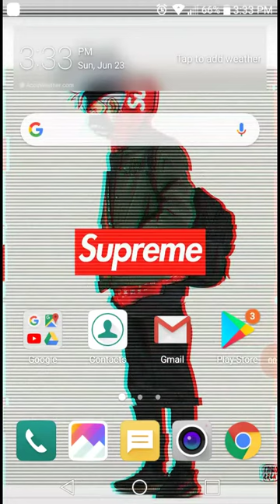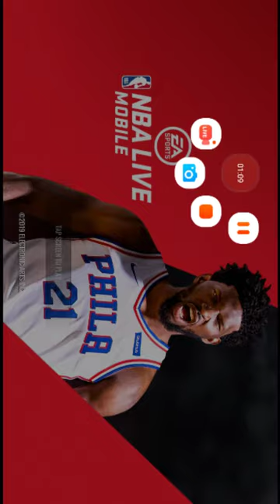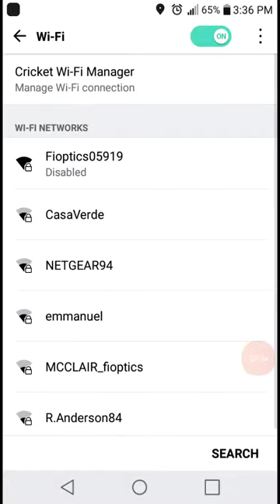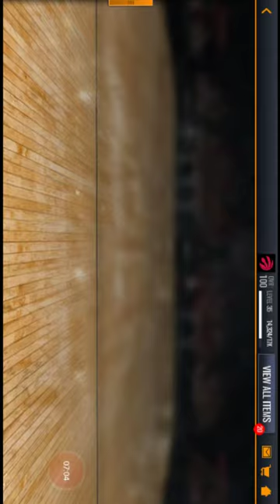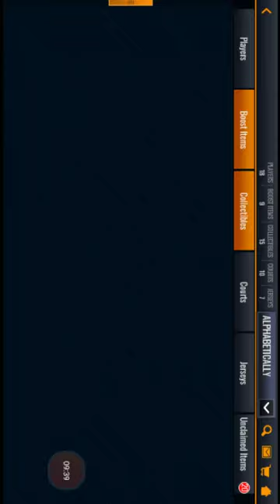Lineup update (GAMEPLAY VIDEO LATER)